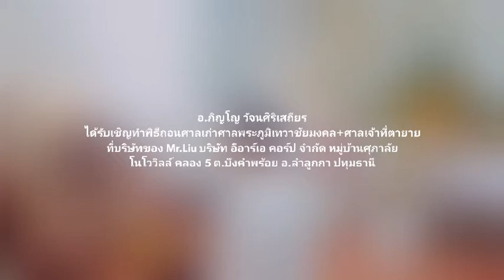ซินแส อ.ภิญโญ 441